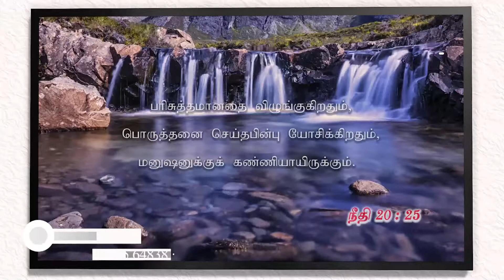Tamil Daily Bible Devotion 27 10 2019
Jesus Lives with us HLIPC Church

Pr. Mariya Siluvai & Isacc

2/282-1 Iyyar Vilai North Street
Arockia Puram

Editing : Jeswin Jero

support : Jesus Lives With Us HLIPC youth & Church Members